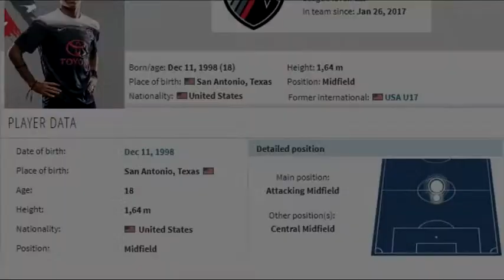Devin Vega San Antonio Highlights Video